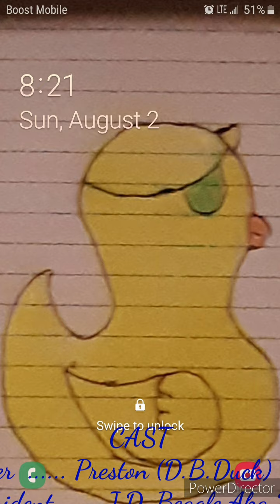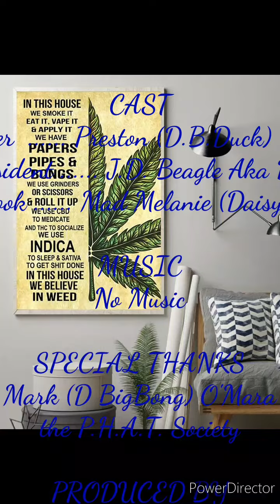Little Bear Beagle Outtakes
The Dwarf with Dope, with the Club dog and Other Club members!